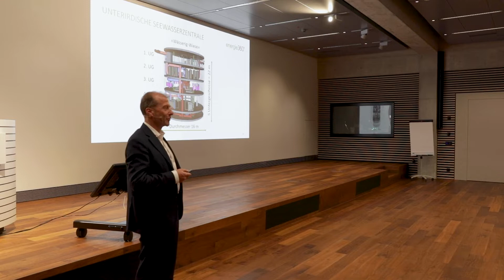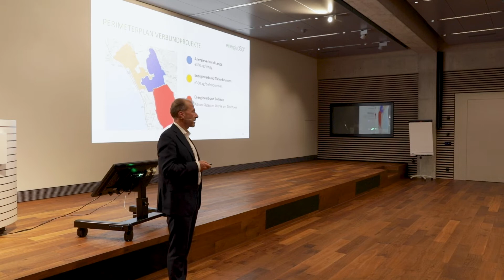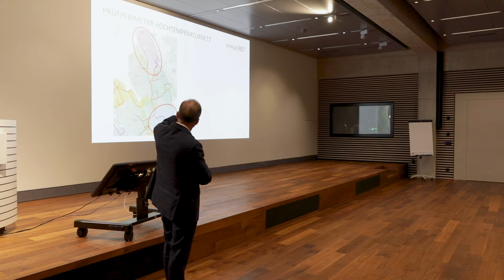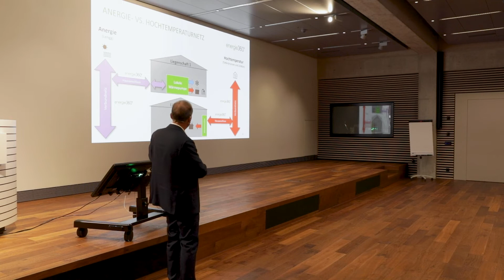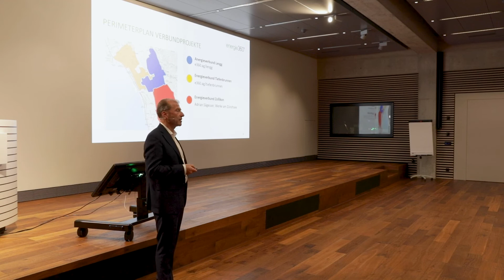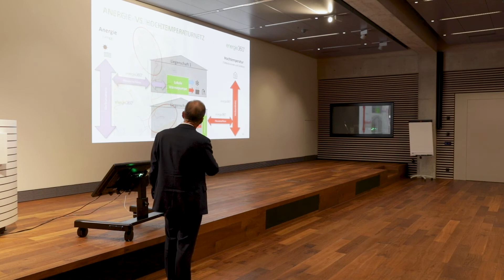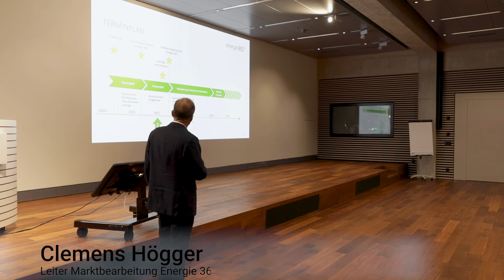Quartiertreffen Energieverbund Lengg: Clemens Högger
Austausch mit interessierten Anwohner:innen 20. September 2022

Die Zürcher Energiedienstleisterin Energie 360°AG realisiert gemein- sam mit dem Gesundheitscluster Lengg einen Energieverbund, der die ansässigen Gesundheitsinstitutionen mit Zürichsee-Wasser nachhaltig und klimafreundlich heizt sowie kühlt. Allein im Gesundheitscluster werden damit künftig bis zu 10‘000 Tonnen CO2-Emissionen pro Jahr eingespart.
Wir bieten eine Plattform für den konstruktiven Dialog und freuen uns, Sie bei dieser Gelegenheit persönlich kennenzulernen.

Clemens Högger | Leiter Marktbearbeitung Energie 360° AG